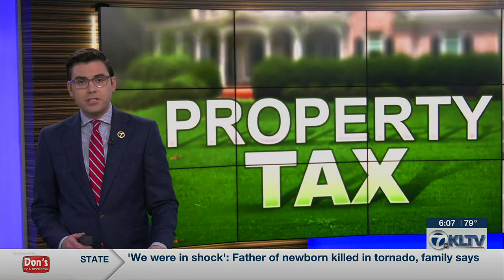Gregg County appraiser offers tips for protesting property tax rate hikes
Although the deadline has passed for protesting your property value, you might still be able to set up a meeting with your tax appraisal district to get the appraised value reduced, thus lowering property tax.